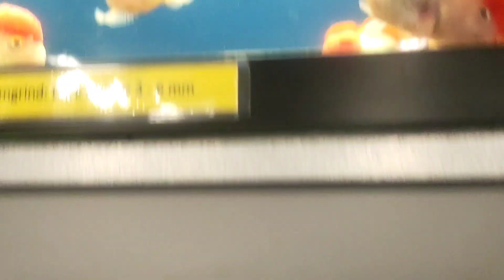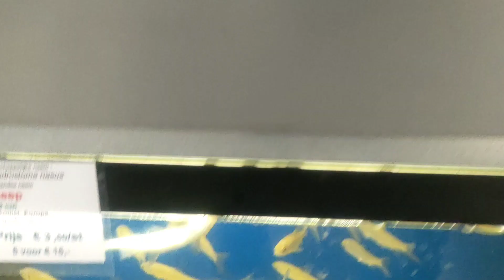HOBBY CENTER PARIDAEN STORE 🏪 ( DIFFERENT KIND OF FISH 🐠🐟)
This is our continuation of our tour inside this  store my brother in-law he bought 10pieces gold fish 🐠.